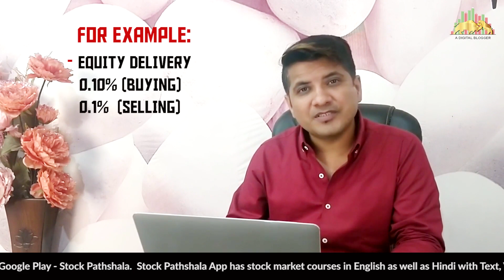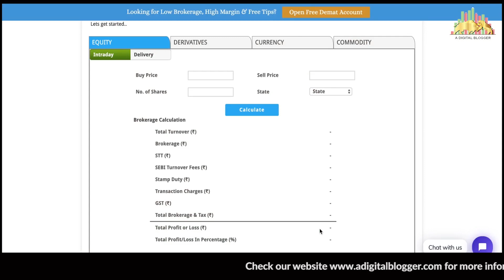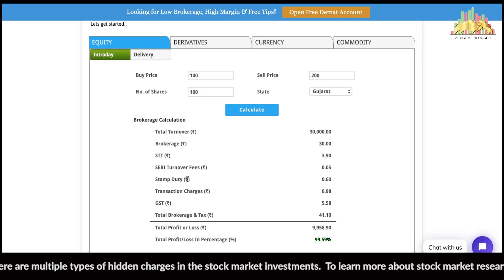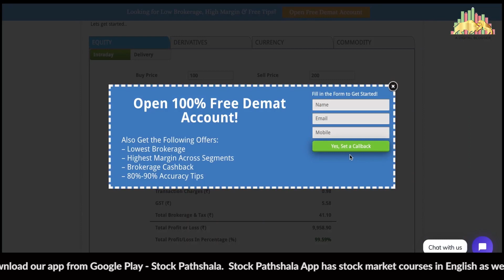Hidden Charges in Stock Market Trading Your Broker Won't Tell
There are many kinds of charges levied on your demat, trading account and of course on your trades.

Some of these charges, you are aware of. For eg:
- Account Opening charges
- Account Maintenance charges
- Brokerage
- DP Charges

But then, there are a few more charges that are levied on your trades that you are not generally made aware of.

These charges include:
- STT (Securities transaction taxes)
- GST (Goods and Services Tax)
- Stamp Duty
- Transaction charges
- Trading app charges
- Contract note charges
- Pay in and pay out charges

Furthermore, there are a few other related charges too.

In this video, we discuss all these charges and provide a demo example too for a practical understanding.